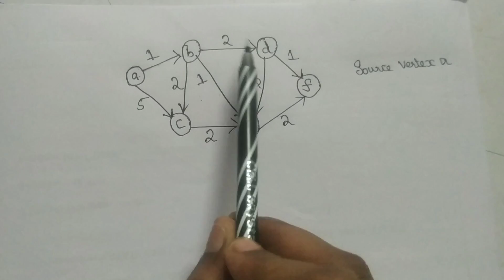Dijkstra algorithm in data structures tamil||CS3301||Anna university reg-2021.